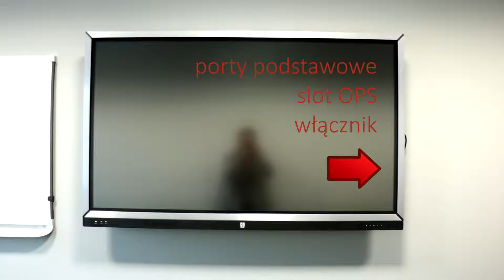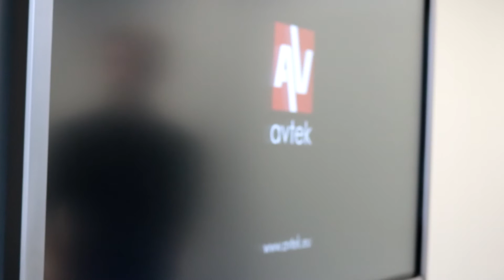Avtek TouchScreen Pro - pierwsze uruchomienie / first start-up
Serdecznie zapraszamy do kolejnego filmu z serii "Avtek Touchscreen Pro".

W tym odcinku zapoznamy się z obudową oraz przygotujemy do monitor interaktywny Avtek do pierwszego uruchomienia.

Seria jest dedykowana monitorom interaktywnym Avtek Touchscreen Pro. W jej ramach znajduje się szereg filmów instruktażowych - zaczynając od podstaw takich jak odpakowanie i instalacja monitora, przez obsługę Androida, aż do pracy w systemie Windows.

Szczegółowe specyfikacje na temat monitora interaktywnego Avtek Touchscreen Pro znajdą Państwo na stronie